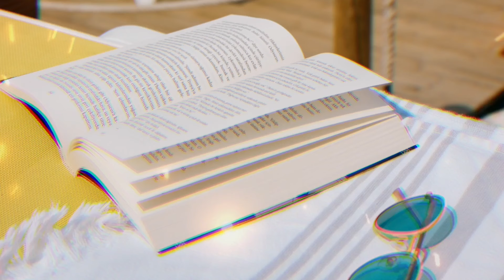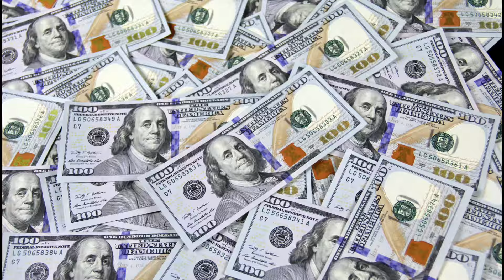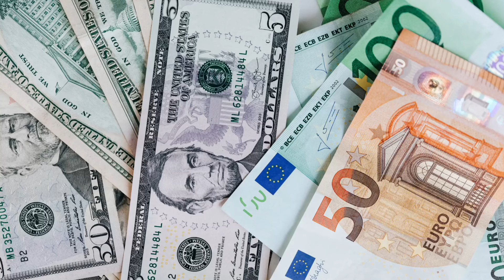5 Senyales na MAGKAKAROON KA ng LIBO LIBONG Pera | Signs ng Gagamba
5 Senyales na MAGKAKAROON KA ng LIBO LIBONG Pera | Signs ng Gagamba